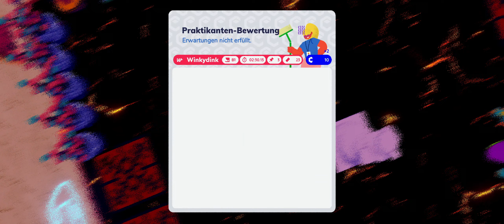Sachte durch die Hose atmen - Going Under #19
Gespielt von: Daniel

Going Under:
Going Under ist ein satirischer Dungeon Crawler, bei dem du die verdammten Ruinen gescheiterter Tech-Startups erkundest. Als unbezahlter Praktikant in der dystopischen Stadt Neo-Cascadia verwendest du Büromüll als Waffe und bewegst dich dabei durch die eigenartigen Dungeons unter dem Firmencampus.

Titel: Going Under
Genre: Aktion, Indie
Entwickler: Aggro Crab
Publisher: Team17 Digital
Franchise: Team17 Digital
Veröffentlichung: 24. Sep. 2020